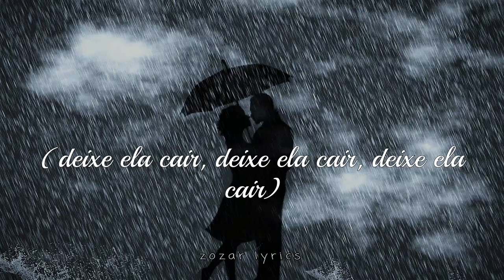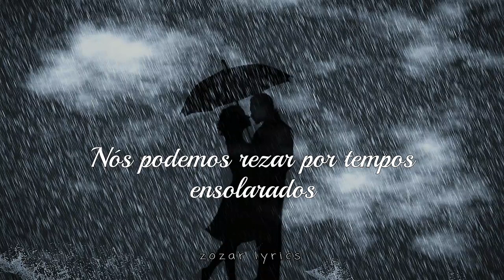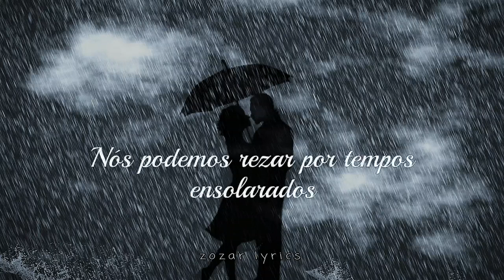please don't stop the rain - james morrison (tradução legendado)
pensei que o tempo estivesse ao nosso lado...